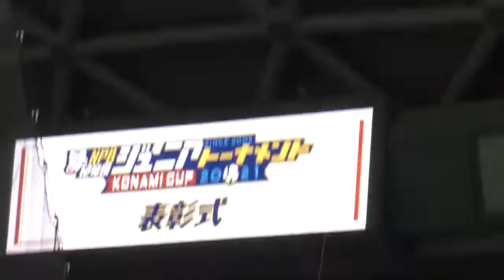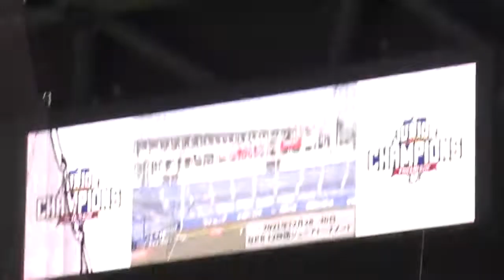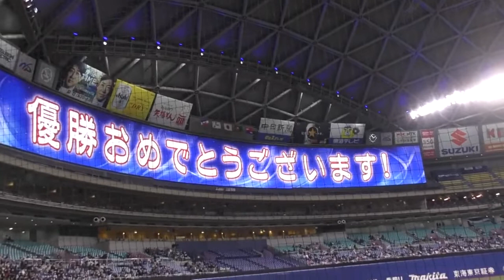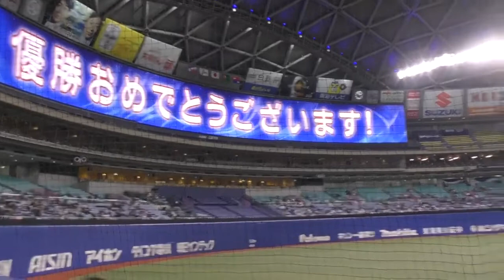ドラゴンズJr. 表彰式 2022年3月6日(日) 中日 - ヤクルト オープン戦 2回戦